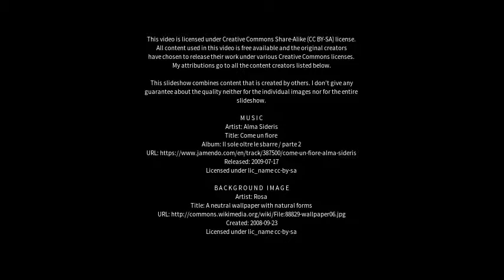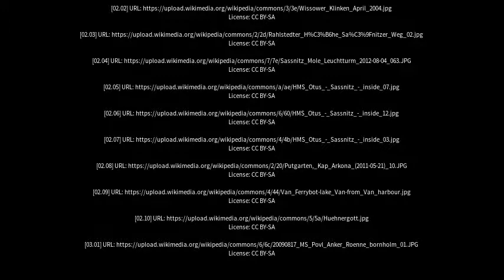Best places to visit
Best places to visit - Sassnitz (Germany) Best places to visit - Slideshows from all over the world - City trips, nature pictures, etc.